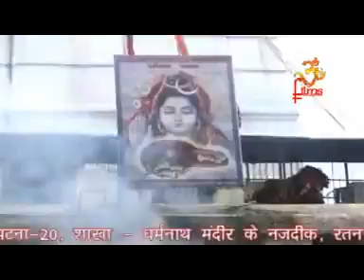Ka Hoi E Raj Me | Super Hit 2013 Bol Bam Song | Sambhu Bihar